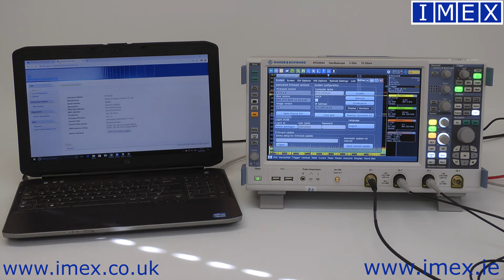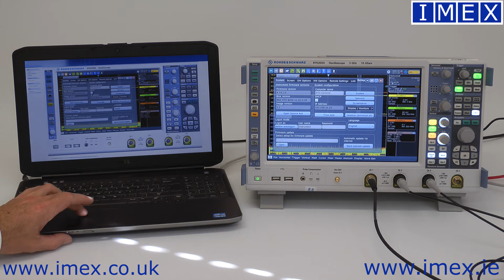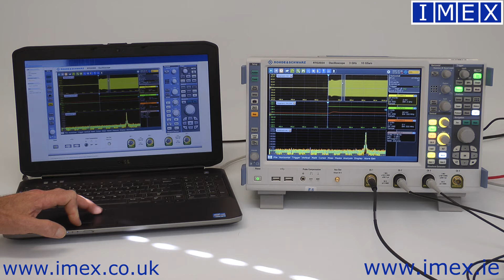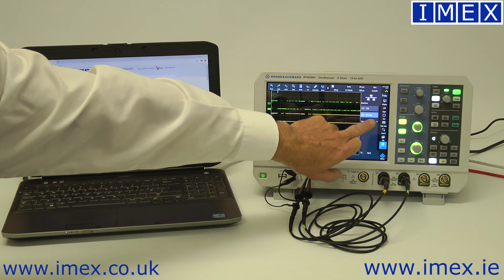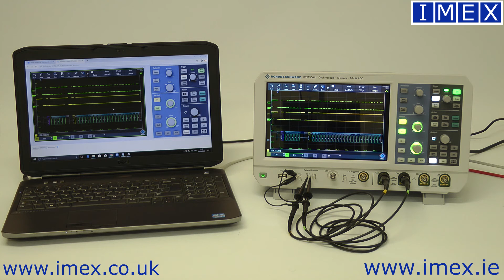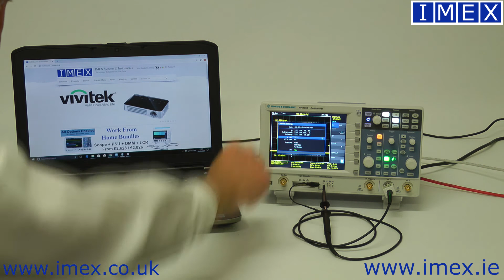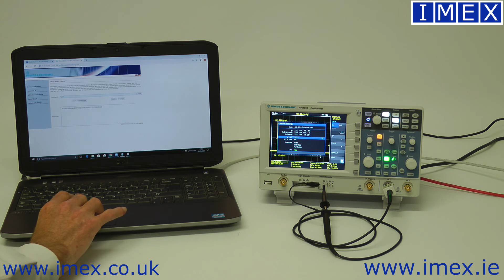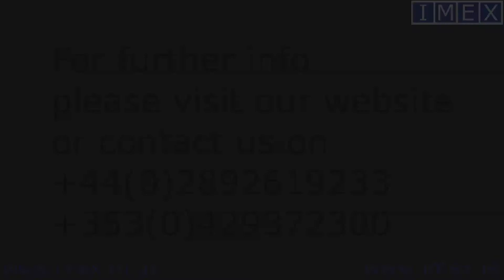Control Your Rohde & Schwarz Oscilloscope from anywhere!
A quick guide to remote working with Rohde & Schwarz Oscilloscopes.

0:00 Intro
0:33 RTO2000
4:41 RTM3000
8:33 RTC1000